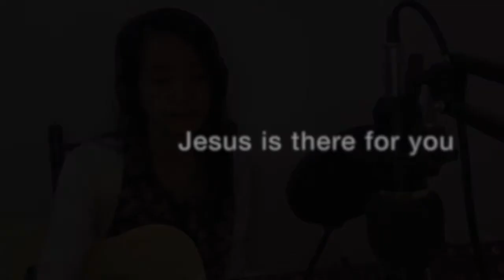Jesus Is There For You | Official Video - Angel